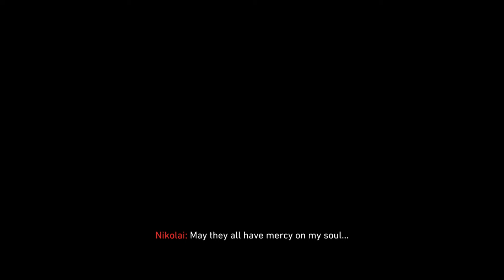Alpha Omega EASTER EGG BOSS FIGHT & ENDING - BO4 Zombies - Xbox One X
Alpha Omega EASTER EGG BOSS FIGHT & ENDING - BO4 Zombies - Xbox One X. Here is the Easter Egg Boss Fight against the Avogadro & the ending cutscene for the new zombies map "Alpha Omega" in Call of Duty: Black Ops 4 Zombies. This map takes place after "Classified" in the Aether Story, in which we play as the "Primis" & "Ultimis" versions of Edward Richtofen, Tank Dempsey, Nikolai Belinski, and Takeo Masaki. Alpha Omega is a reimagined and remastered version of the map "Nuketown Zombies" from Black Ops 2.